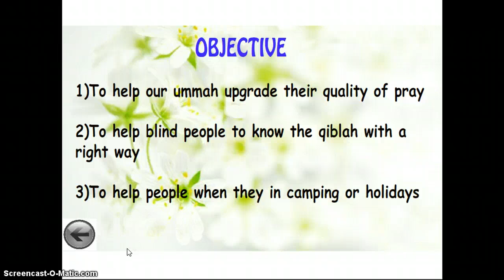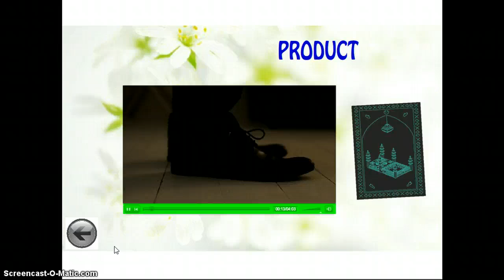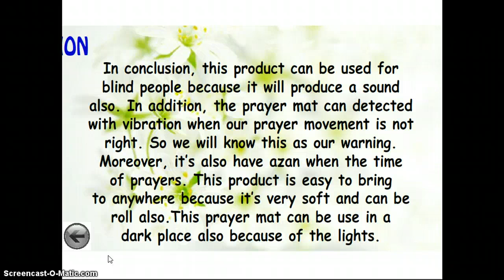MULTIMEDIA INTERNET (PRAYER MAT)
ILLUMINATING PRAYER MAT THAT'S LIGHT UP WHEN FACING MECCA.